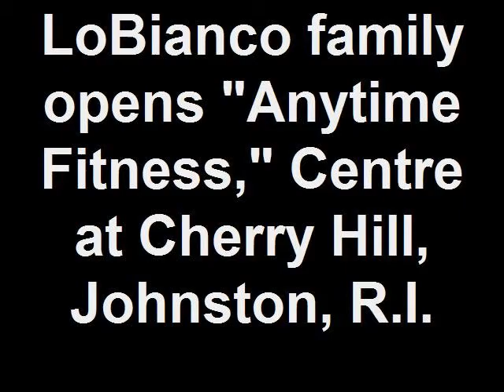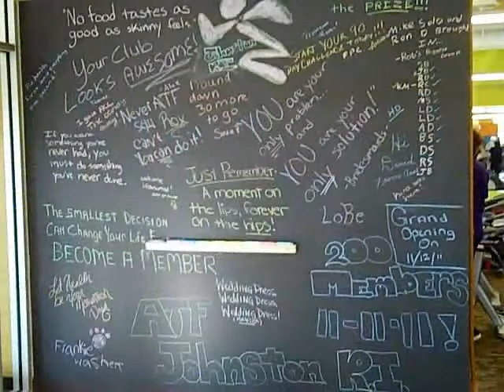LoBianco family opens "Anytime Fitness," Centre at Cherry Hi